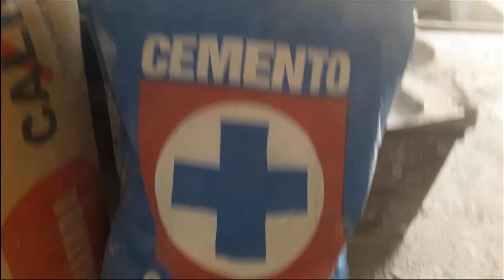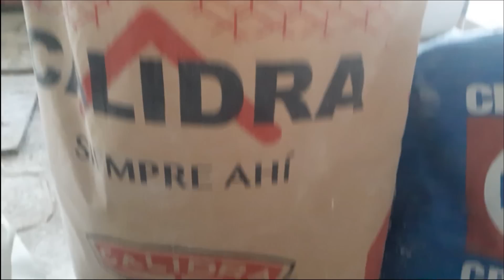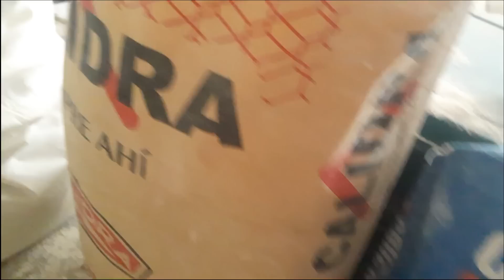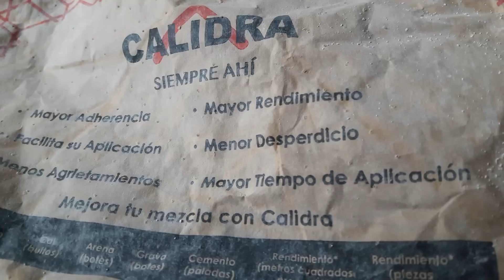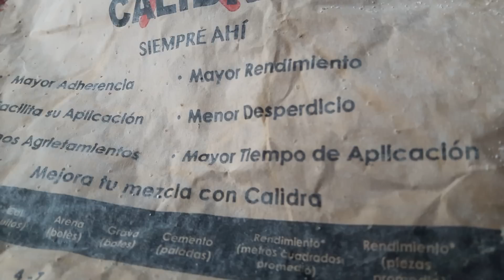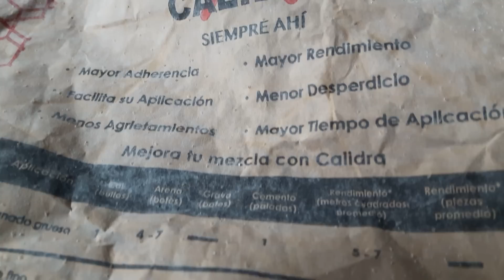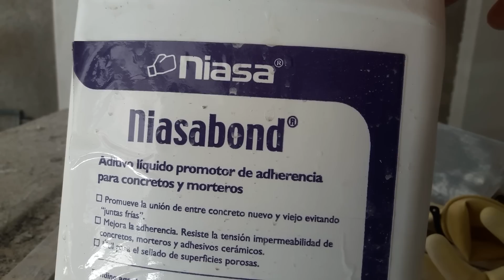Sigue los pasos para aprender a como afinar con cemento blanco | CONSTRUCCIONES IDEALES